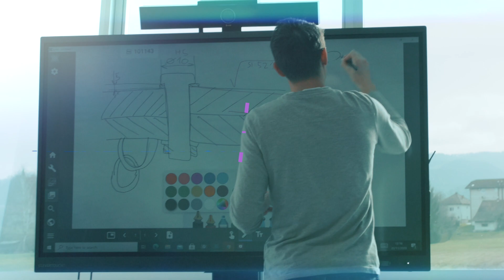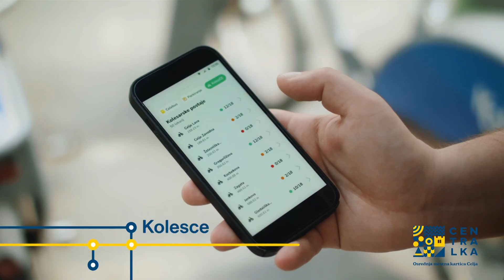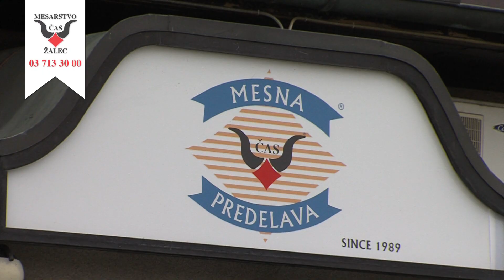TRETJI POLČAS 19.1.2024